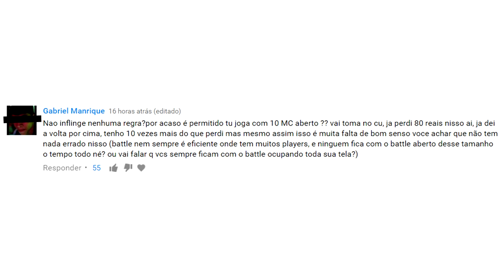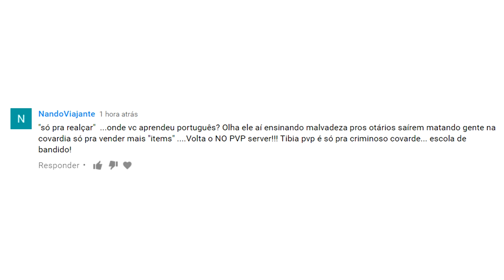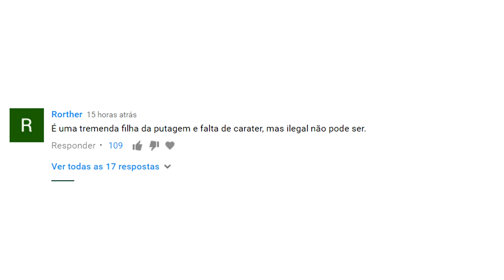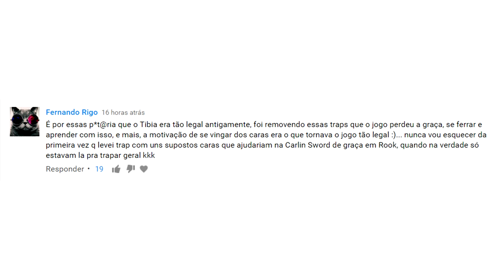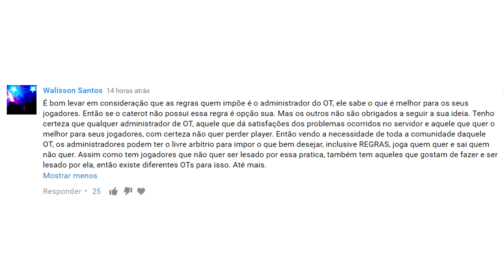Cateroide Responde #12 - (Trap Red/Black é permitido!)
★ Cateroide @2007